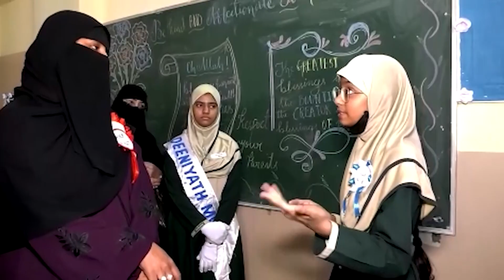Safa Foundation ke janib se Nasha ke lanat par Shaur Bedari Program | Moulana Husam Uddin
Nafa Function Hall Tegalkunta Hyd Me safa foundation ke janib se Nasha ke lanat par shaur bedari program me Hazrat Ameer-e-millat-e-islamia Moulana Mohd HusamUddin Sani Aqil Jaffar Pasha sab ne Shirkat ke aur bayan farmiya jisme ACP falaknuma aur SHO falaknuma ne bhi Shirkat ke

FOR DETAILS
CALL EVERY TIMES NEWS EDITOR-IN-CHIEF, MOHAMMED OMER FAROOQUI
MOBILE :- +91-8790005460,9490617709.